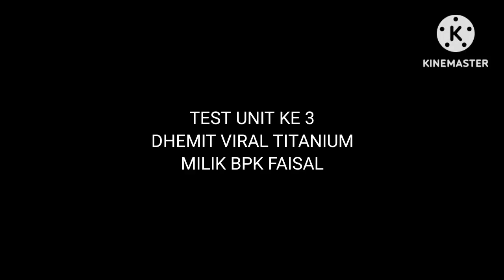DHEMIT VIRAL TITANIUM..POLYMAX A12 L..BST 14 GR MK2...MILIK BPK FAISAL..SANGAT MANTAP👍👍